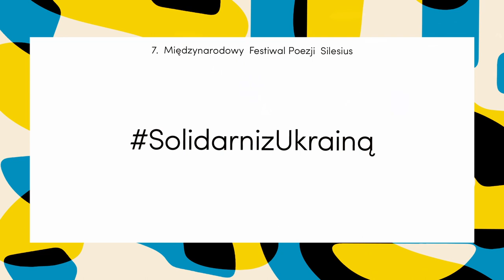Poezja ukraińska na głos (7. MFPS)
Czytanie poezji z udziałem Jurija Andruchowycza, Kateryny Babkiny, Natalii Belczenko, Olgi Povoroznyk i Oleny Stepanenko. Polskie przekłady przeczytają: Hanna Janczak, Aldona Kopkiewicz, Małgorzata Lebda, Marek Otwinowski i Bohdan Zadura
Prowadzenie: Jakub Kornhauser

Międzynarodowy Festiwal Poezji Silesius w latach 2020-22 dofinansowano ze środków Ministerstwa Kultury i Dziedzictwa Narodowego pochodzących z Funduszu Promocji Kultury uzyskanych z dopłat ustanowionych w grach objętych monopolem państwa, zgodnie z art. 80 ust. 1 ustawy z dnia 19 listopada 2009 r. o grach hazardowych.